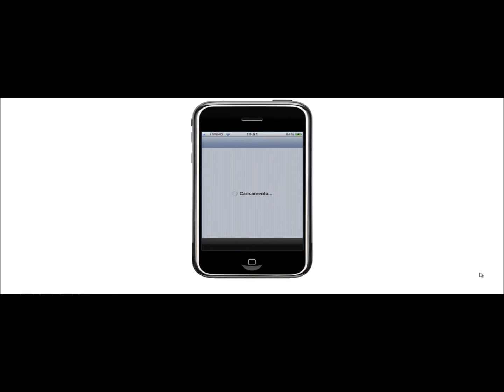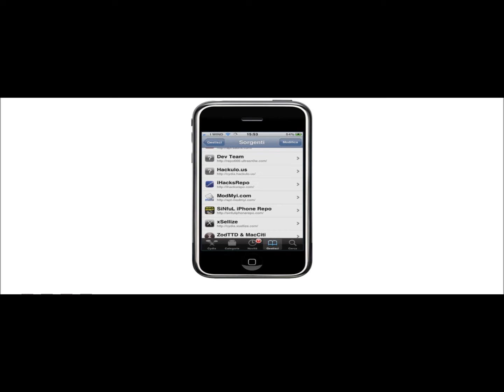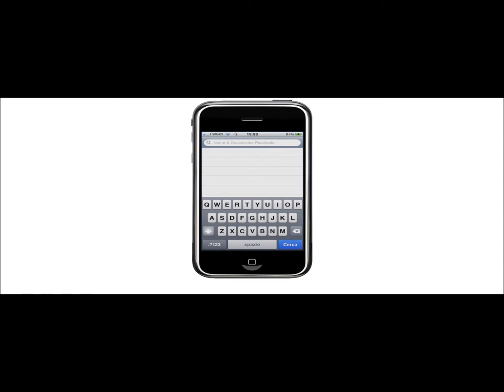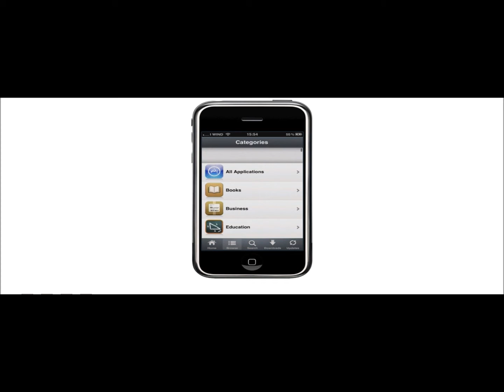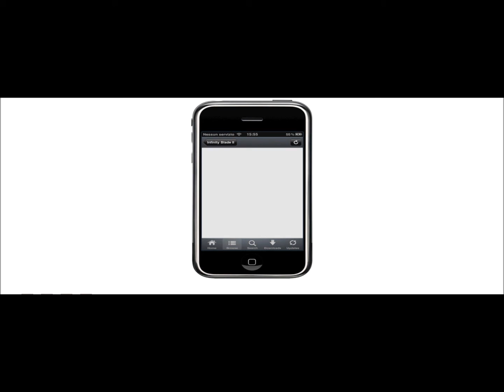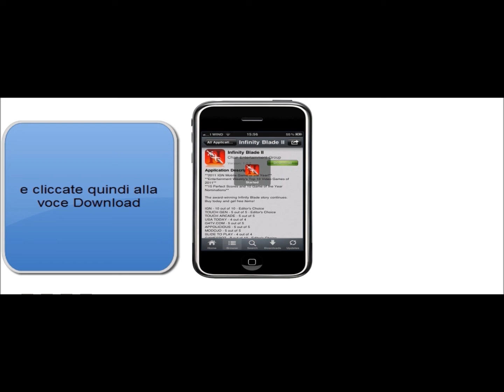[VIDEO GUIDA] Come avere tutte le applicazioni dell'Apple Store gratis, sul tuo iDevice